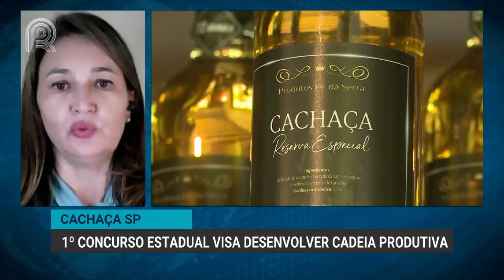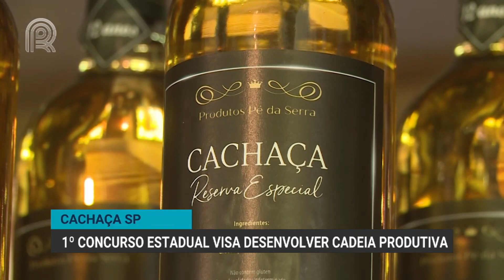Cachaça São Paulo | 1º concurso estadual visa desenvolver cadeia produtiva | Canal Rural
O 1º Concurso Estadual de Qualidade da Cachaça Paulista está com inscrições abertas até 3 de maio. A bebida é um símbolo do Brasil e São Paulo concentra 45% da produção nacional, de acordo com a Secretaria de Agricultura e Abastecimento, que é responsável pela iniciativa que visa premiar as melhores cachaças produzidas no estado.